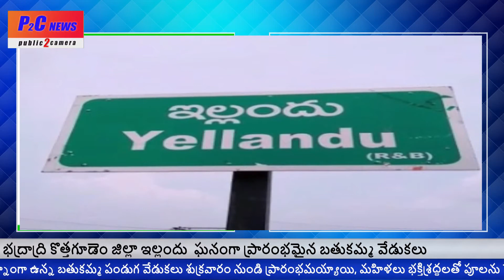P2CNEWS//భద్రాద్రి కొత్తగూడెం జిల్లా ఇల్లందు ఘనంగా ప్రారంభమైన బతుకమ్మ వేడుకలు//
తెలంగాణ రాష్ట్ర పండుగ, తెలంగాణ సంస్కృతికి చిహ్నంగా ఉన్న బతుకమ్మ పండుగ వేడుకలు శుక్రవారం నుండి ప్రారంభమయ్యాయి, మహిళలు భక్తిశ్రద్ధలతో పూలను సేకరించి బతుకమ్మలు పేర్చి ఎంతో ఆనందంగా ఆడుతూ పాడుతూ బతుకమ్మ వేడుకలు జరుపుకున్నారు. ఎక్కడ చూసినా బతుకమ్మ ఆటపాటలతో సందడిగా మారాయి, టేకులపల్లి మండలంలో రామాలయం వద్ద ఏర్పాటుచేసిన బతుకమ్మ వేడుకలకు ముఖ్యఅతిథిగా జిల్లా పరిషత్ చైర్మన్ కోరం కనకయ్య పాల్గొని బతుకమ్మ వేడుకలను ప్రారంభించి, బతుకమ్మను నెత్తిపై పెట్టుకుని బతుకమ్మ విశిష్టతను తెలపడం జరిగింది. మహిళలు బతుకమ్మ పాటలు పాడుతూ నృత్యాలు చేస్తూ పూలను దేవతలుగా కొలుస్తూ ఆనందంగా వేడుకలు జరుపుకున్నారు.. తొమ్మిది రోజులు సాగే ఈ బతుకమ్మ వేడుకలకు స్థానిక ప్రజా ప్రతినిధులు భారీ ఏర్పాట్లు చేశారు. అందరూ ఒక దగ్గర వచ్చి బతుకమ్మ ఆడే విధంగా,కోవిడ్  నిబంధనలు పాటిస్తూ అన్ని రకాల సౌకర్యాలు కల్పించామని వారు తెలిపారు. బతుకమ్మ ఆడిన తర్వాత వాటిని నీటిలో నిమజ్జనం చేయడానికి చెరువుల వద్ద ప్రత్యేక ఏర్పాటు చేశామని వారు తెలిపారు.